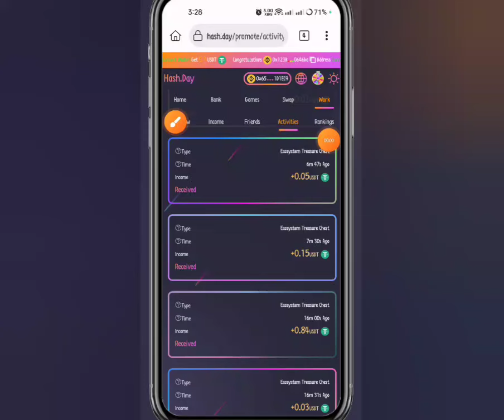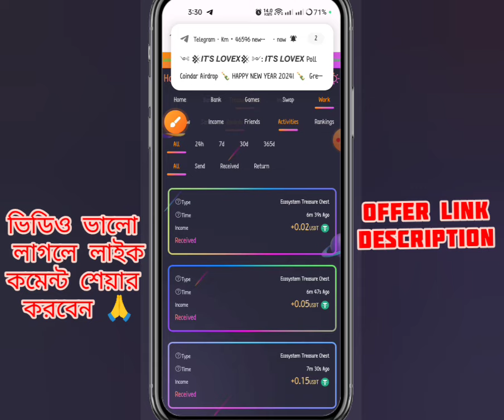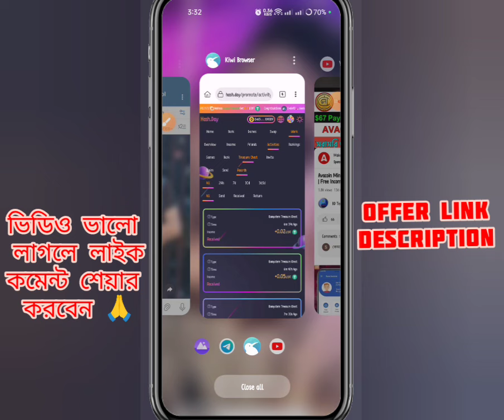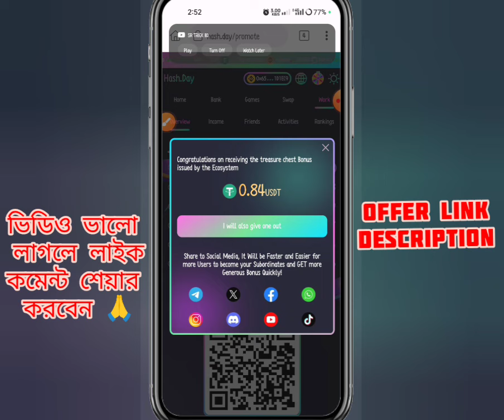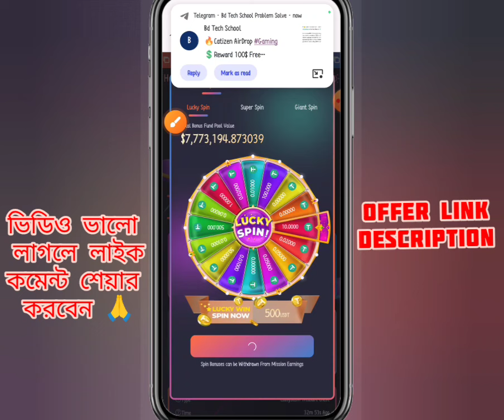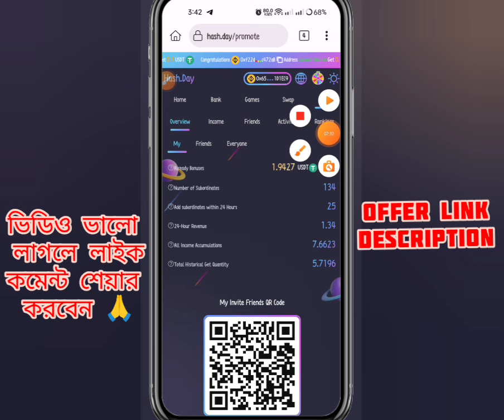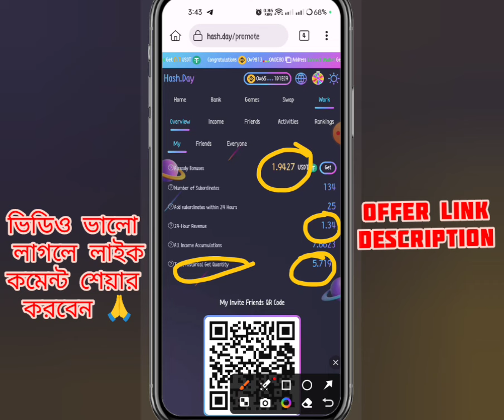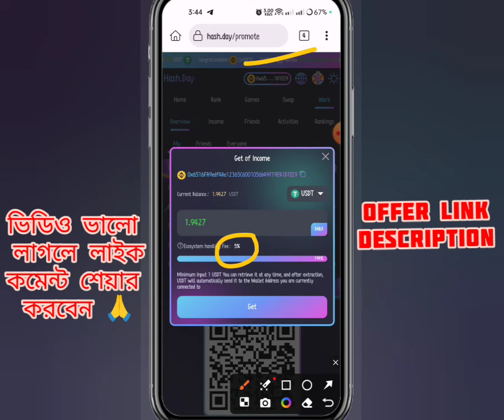ফ্রিতে $2/3 ডেইলি পাবেন 🤫 | Hash.Day Payment Prof | Hash.Day Withdraw | Hash day claim box unlimited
usdt mining
usdt mining site
earn
stormgain mining
tether mining
tether usdt
usd mining
app earn
best earning
crypto earning
usdt site
usdt tether
usdt thunder
usdt wallet